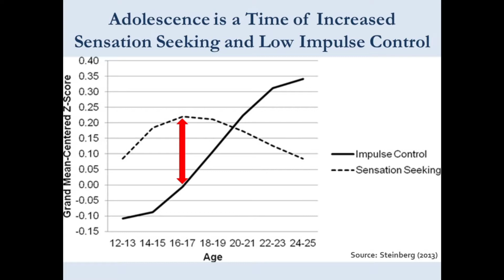Highlights - 38th Wisconsin Family Impact Seminar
This short video highlights three important ideas shared at the 38th Wisconsin Family Impact Seminar, "Strategies to Divert Adolescents with Behavioral Health Needs from the Juvenile Justice System," held January 29, 2020 at the State Capitol.

To hear more about this important topic, check out the full-length videos from each of the three presenters.